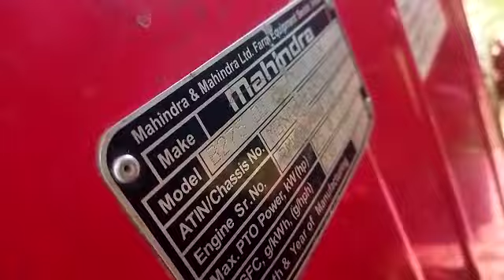2021 Mahindra 275DI AgricultureTractor Purnia